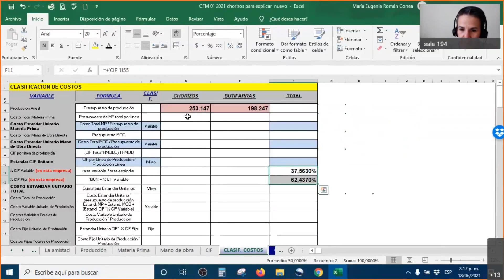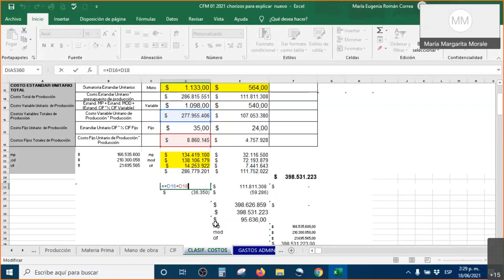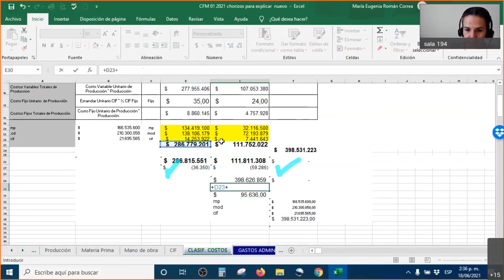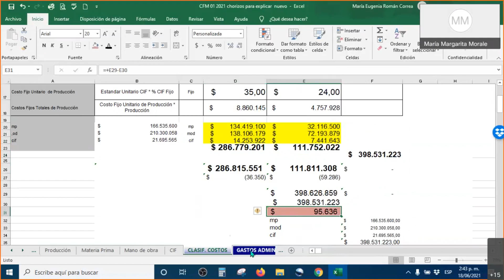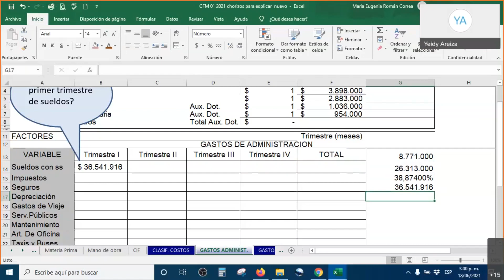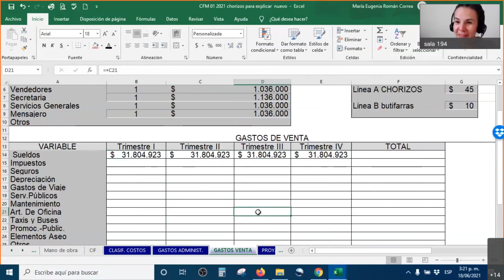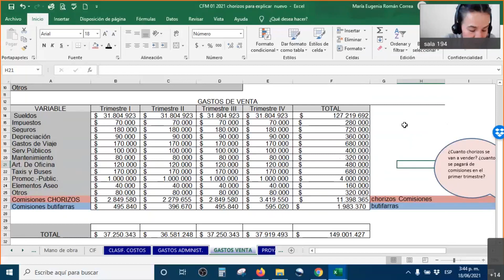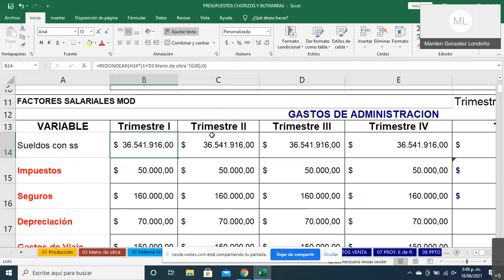CFM Revisión final costeo, Cedulas Administración y Ventas